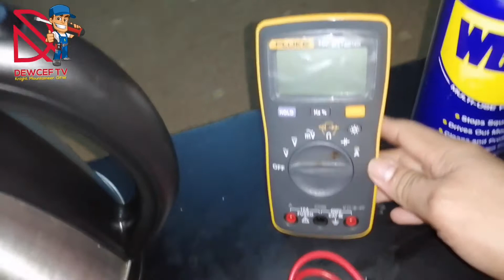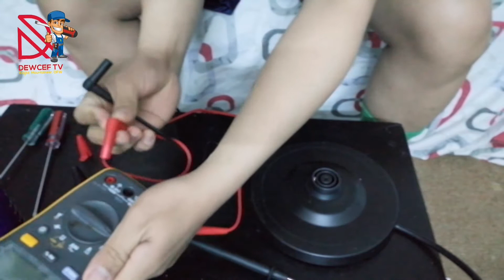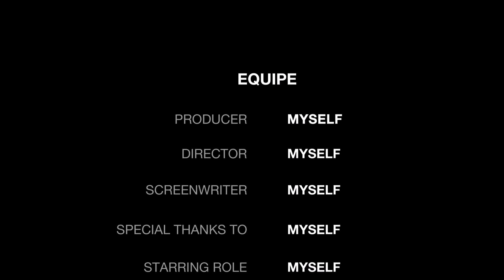PAANO MAG REPAIR ELECTRIC KETTLE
Tutorial on how to troubleshoot and repair electric keetle. I did it on my own and it was successful.